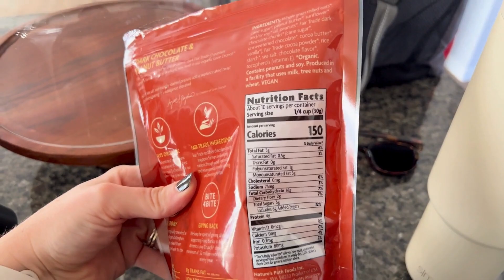What I Eat in A Day (Healthy-ish)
Trying my hardest to stick to routine around this time of year. So here is my go-to meals during the busy season!